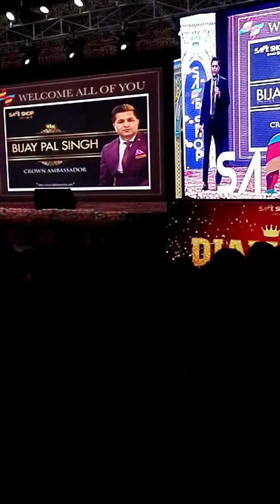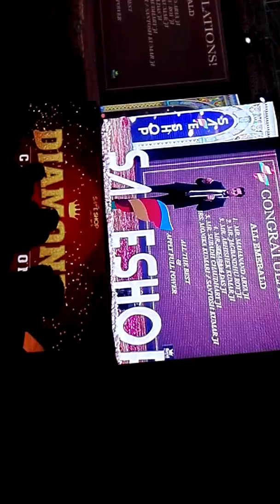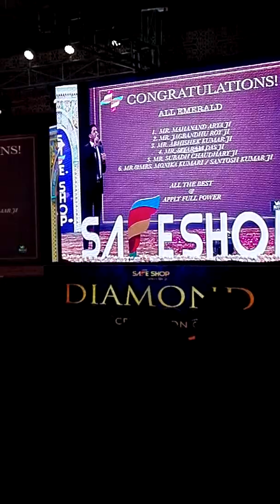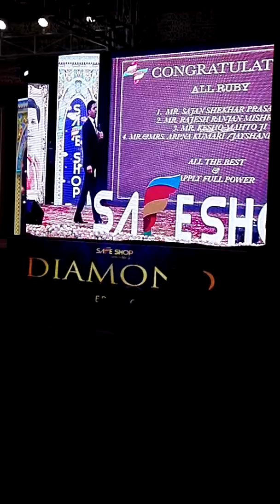Basic Training by Bijay Pal Sir Safe Shop Diamond